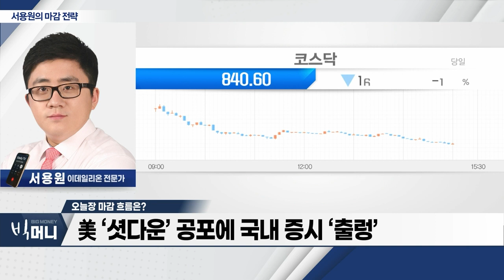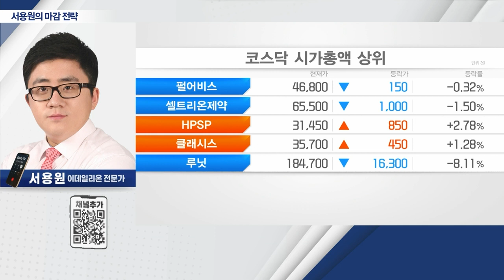공매도 비중 연중 최고치… 2차전지株 변동성 주목_서용원의 마감 전략 (20230925)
- 美 ‘셧다운’ 공포에 국내 증시 ‘출렁’
- 공매도 비중 연중 최고치… 2차전지株 변동성 주목
- 조국 테마주… 총선 출마설에 급등
- 추석 연휴 앞두고 혼조세 지속